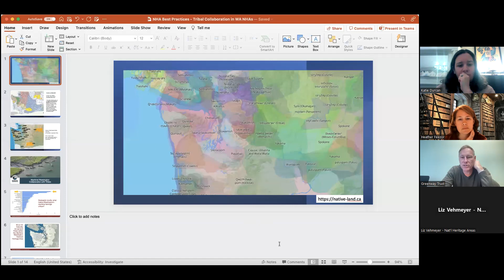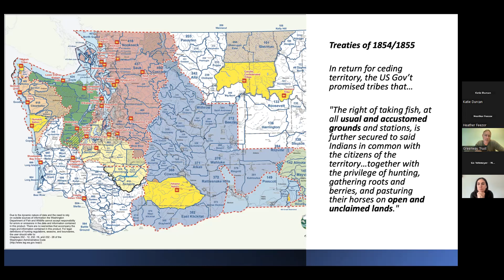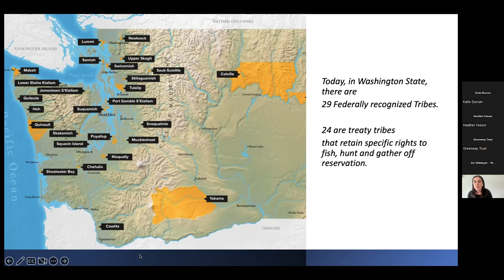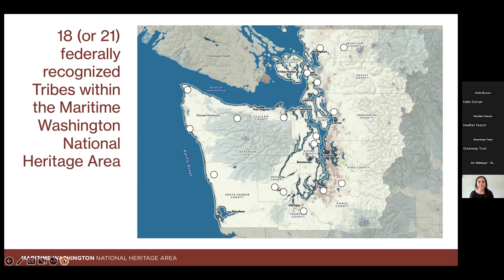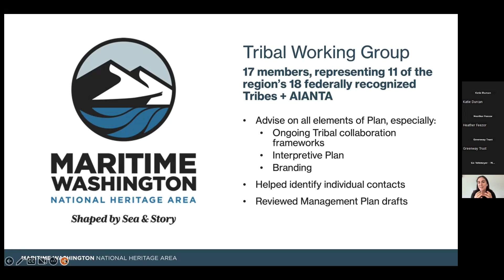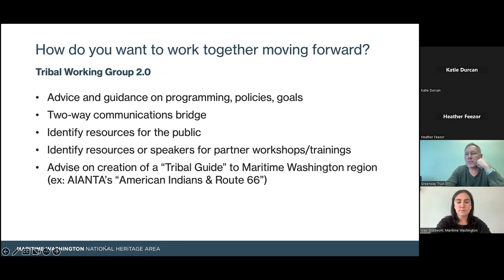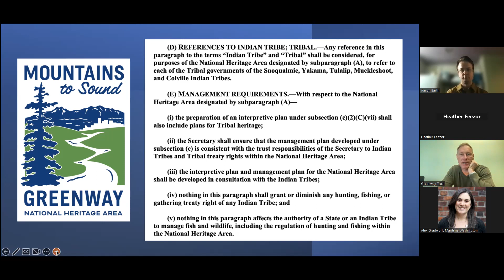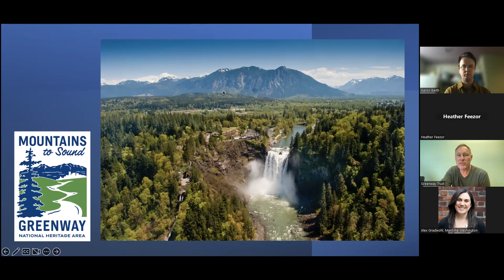National Heritage Areas and Tribal Relationships Part 2 12.15.22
We will hear from Aaron Barth, executive Director of Northern Plains NHA, about their projects and partnerships: Programs - Northern Plains National Heritage Area (northernplainsheritage.org)

Maritime Washington NHA and Mountains to Sound NHAs in Washington recently completed their NHA management plans. We will hear how they worked with Tribal communities to plan future projects and programs for the NHAs. Washington Trust for Historic Preservation — Maritime Washington National Heritage Area: Management Plan Approved! (preservewa.org)